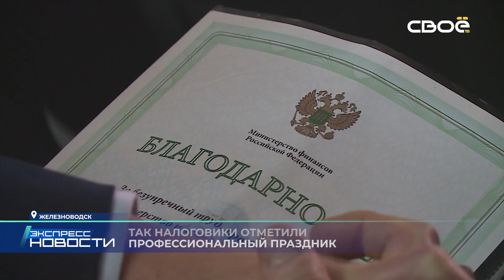Новости на Своём от 21 ноября 2023г. 21.00